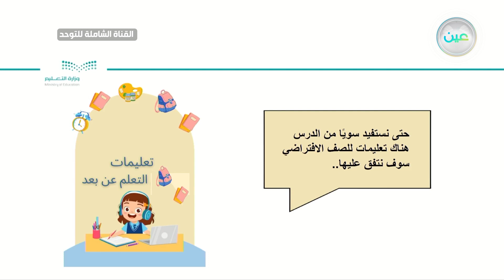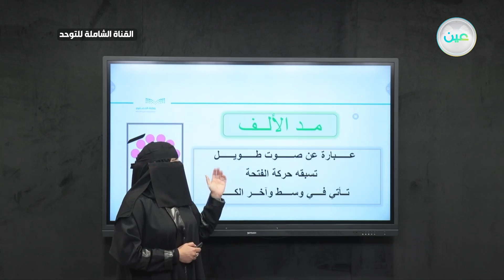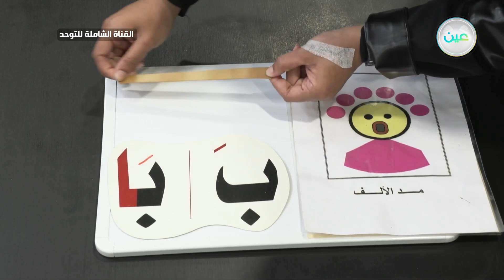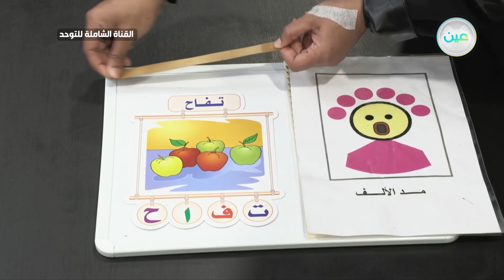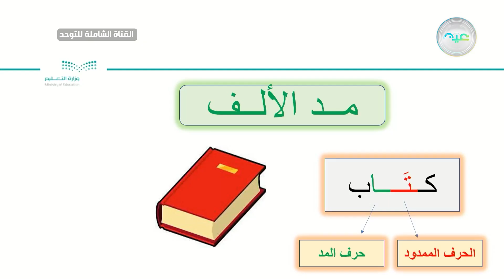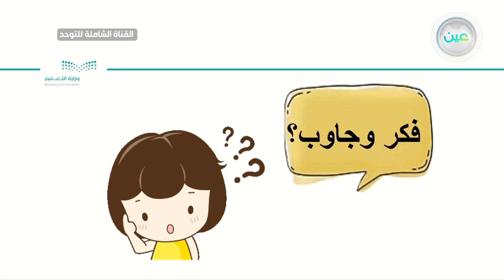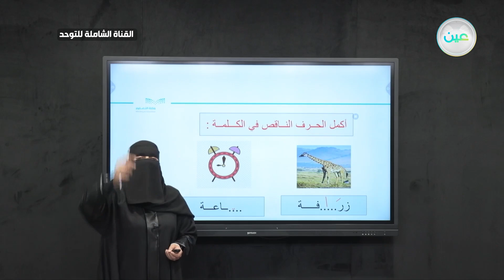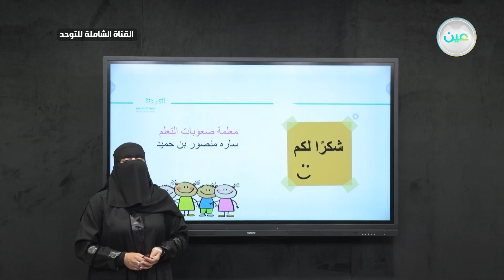مد الألف - القناة الشاملة للتوحد - صعوبات تعلم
الحصة الرابعة - الأربعاء - الأسبوع الرابع - القناة الشاملة للتوحد